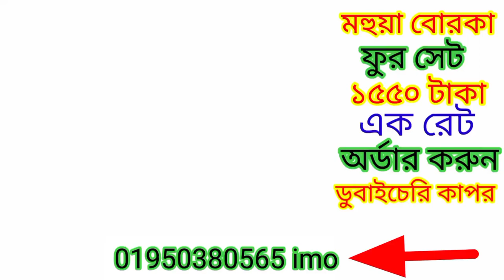ফুল সেট মহুয়া বোরকা ডিজাইন ২০২৩ ভাইরাল বোরকা খুব বেসি বিক্রয় হচ্ছে Mohua Borka Design 2023